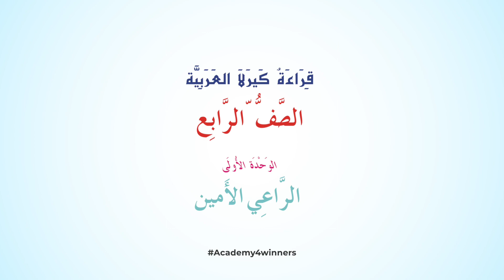Class-4- Arabic-UNIT-1 Page-11 By K.MUHAMMED NASRULLA- للصف الرابع - الوحدة الأولى (ص/ ١١)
Class-4- Arabic-UNIT-1 Page-11  By K.MUHAMMED NASRULLA
കേരള വിദ്യാഭ്യാസ വകുപ്പ് തയ്യാറാക്കിയ നാലാം ക്ലാസ്സിലേക്ക് തയ്യാറാക്കിയ അറബി പാഠപുസ്തകത്തിലെ ഒന്നാം യൂണിറ്റിലെ പേജ് 11